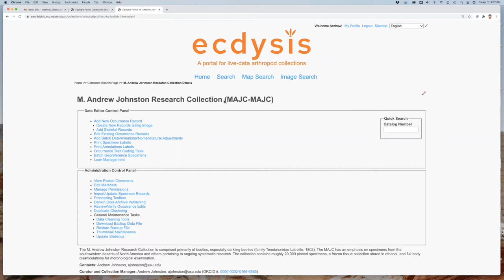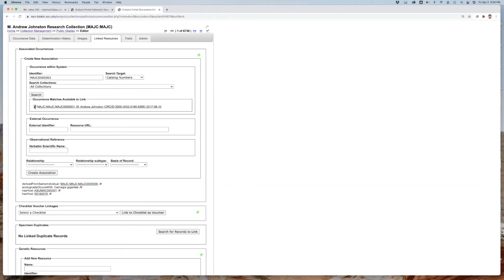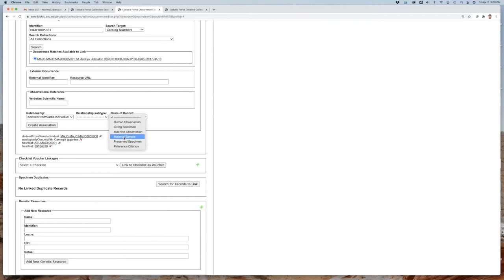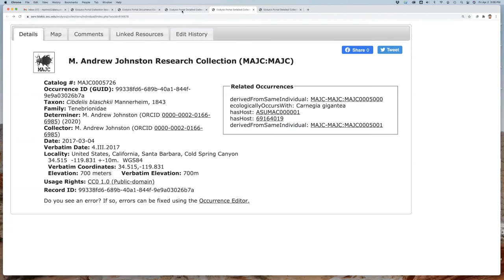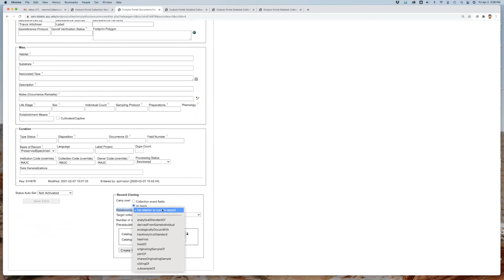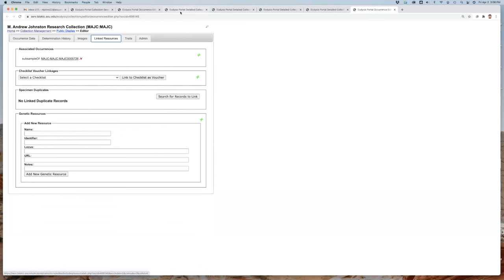Occurrence relationships and cloning tools in Symbiota Light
This video demonstrates two recently developed tools available within Symbiota Light.

First, the occurrence relationship module where data editors can define relationships between occurrences and species using a structured set of relationships defined by the portal manager.

Second, the record cloning tool is demonstrated which is useful to create records of subsamples (e.g. DNA extracts, dissection slides, new records derived from bulk samples, etc) or to clone a record where two or more identical or similar specimens are housed within a collection.